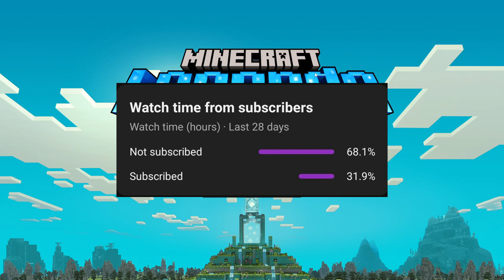Creepers | Minecraft Legends #00004 | ( HINDI )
ABOUT  Minecraft Legends ( 2023 ) -

Minecraft Legends is a 2023 real-time action-strategy video game developed by Mojang Studios and Blackbird Interactive and published by Xbox Game Studios. Minecraft Legends is an action strategy video game that has strategic elements at its core, with mechanics inspired by action games. It is explored from a third-person perspective. The game features both cooperative and competitive multiplayer.